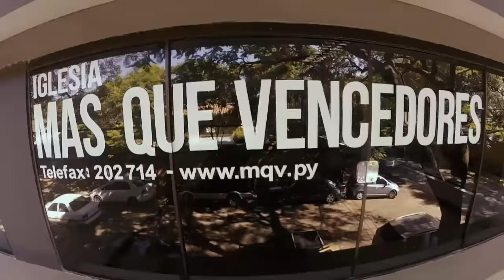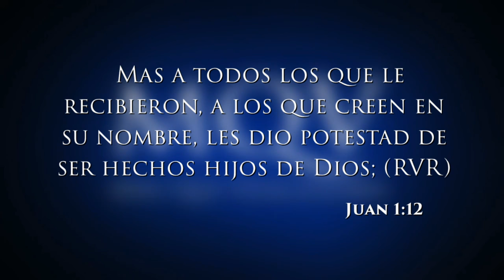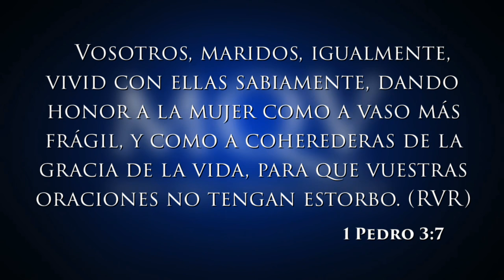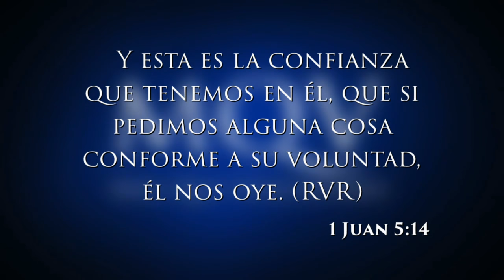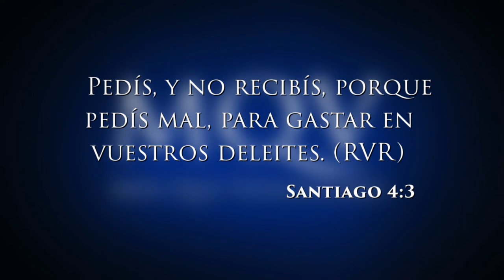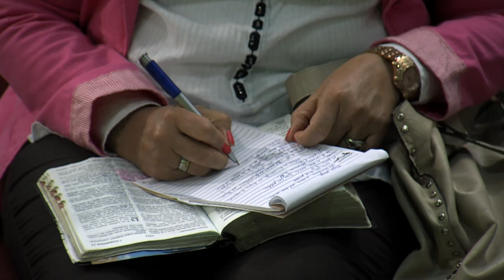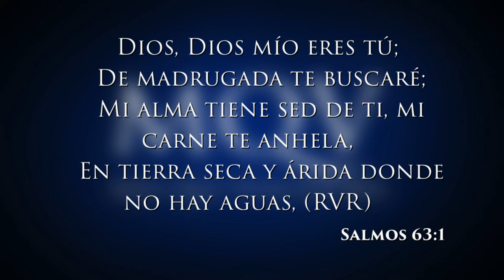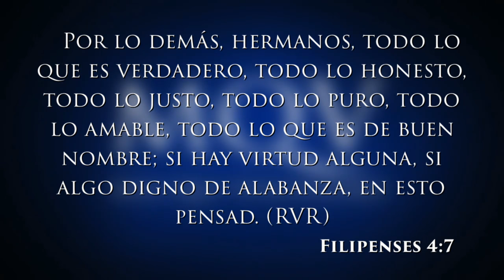TV059 Prédica del pastor Emilio Agüero - Orando correctamente